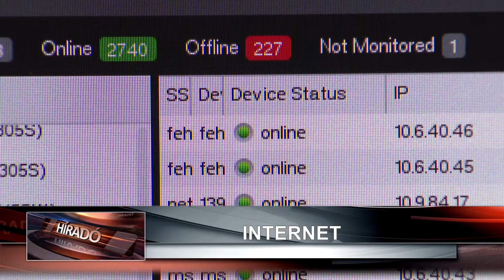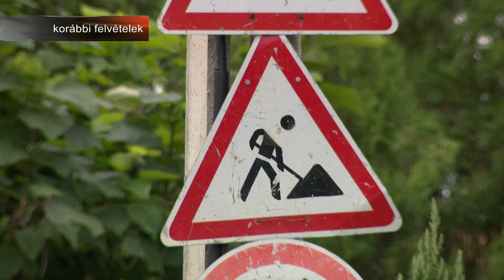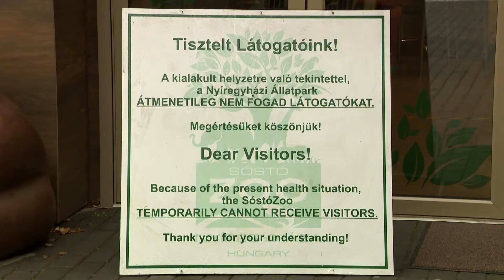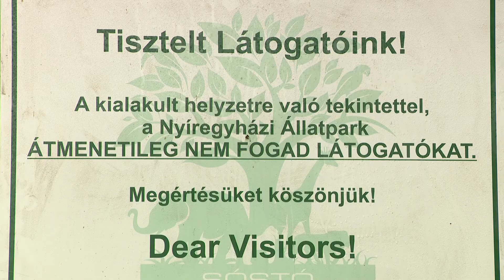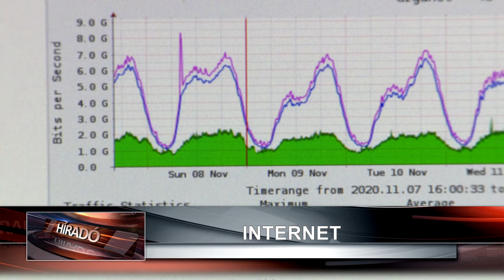Híradó 2020. november 16-án, hétfőn